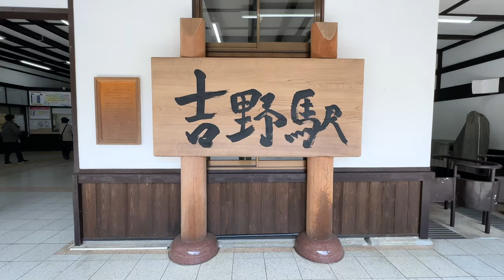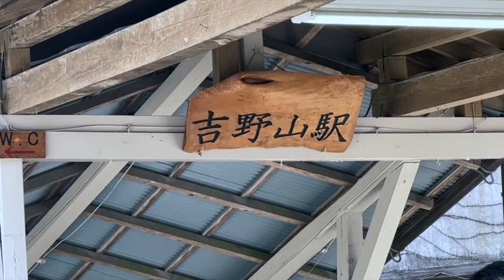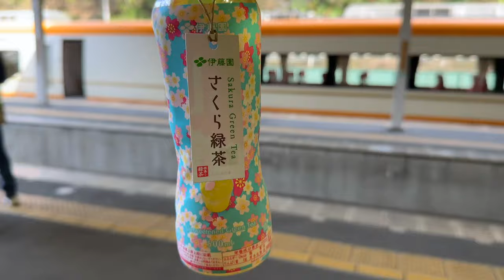Mt Yoshino Cherry Blossoms Highlights | Japan Best Sakura Spots in Nara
Highlights of a day trip to a historic Mt Yoshino, a world heritage site in Kii Mountains together with Mt Koya & Kumano, on a beautiful spring day in late March 2023  with cherry blossoms in full bloom.

Yoshinoyama is known for Yamazakura (Cherry Blossoms) for more than 1000 years and more than 30K cherry trees blooming in 4 different areas (bottom, middle, upper, higher-up) of the mountain range in spring.

It has a long history of Shugendo, a combination of the mountain worship and the buddhism, and there are lots of historical temples and shrines as well as many stories of well-known historical figures' visiting and staying. Cherry trees, which are sacred in Shugendo, has been planted in the mountain for a long time and well-known sakura spots in Japanese history.